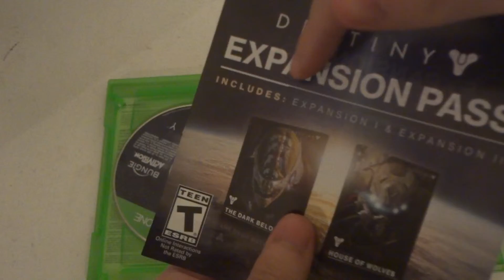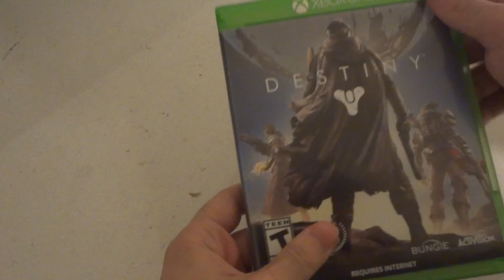UNBOXiNG REViEW OF XBOX ONE DESTiNY GAME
UNBOXiNG REViEW OF BUNGiE AND ACTiViSiON XBOX ONE DESTiNY GAME